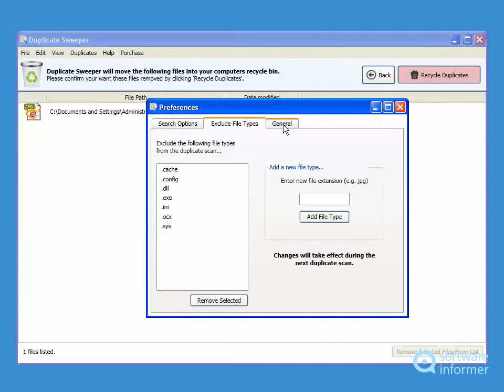Duplicate Sweeper demonstration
It will find duplicates of all file types - photos, videos, music, documents. Duplicate Sweeper2 is developed by Wide Angle Software Ltd.. Read the full review of Duplicate Sweeper